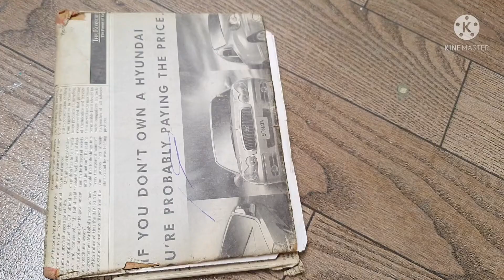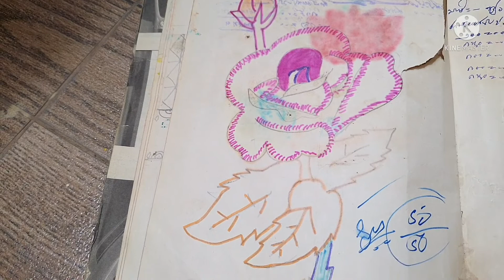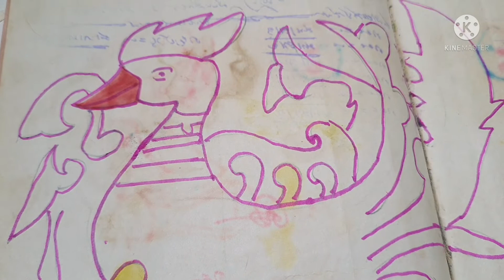My School days drawing book/ memories/ childhood/sketches/art book/paintings/imaginary drawings